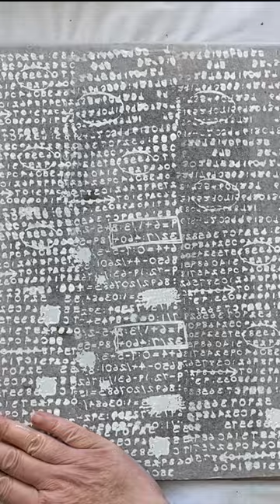Spectacular Gelli Plate Image Transfer Technique with Stunning Number Stamp Background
In this awe-inspiring short glimpse, discover the captivating world of Gelli plate image transfer and witness the magic of my new stunning number stamp background. Unlock your creativity with this fascinating technique, creative possibilities are endless!

** Amazon Storefront for art supply list

My favourite art supplies that I use -
Dylusions Creative Journal Original (11.5 x 8”)
Gelli Arts 12 x 14” Gel Printing Plate
Gelli Arts 8 x 10” Gel Printing Plate
Speedball Brayer 6”
Japanese Calligraphy Rice Paper
Yasutomo Hosho Paper Sketch Pad
Carnival Papers Wet Strength White Tissue Paper

Liquitex Basics Acrylic Paint Bronze
Liquitex Basics Unbleached Titanium
Liquitex Iridescent Bronze Acrylic Ink
Liquitex Iridescent Rich Copper Acrylic Ink

Izink Dye Spray Tea
Izink Dye Spray Liquorice
Izink Dye Spray Coffee
Izink Dye Spray Goldmine

Gossamer Lace Mulberry Paper (Thai)
Mulberry Paper Assorted Set 50
Whimzy Paper (Handmade Roses) 15pc Pack
Mulberry Paper (Beehive Paper) 15pc Pack
Gossamer Paper (Mulberry Lace) White
Gossamer Paper (Mulberry Lace) Black